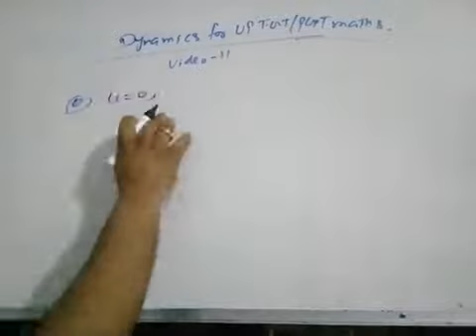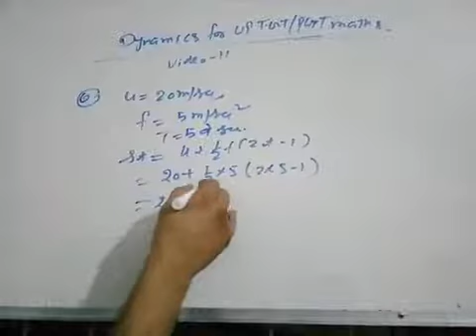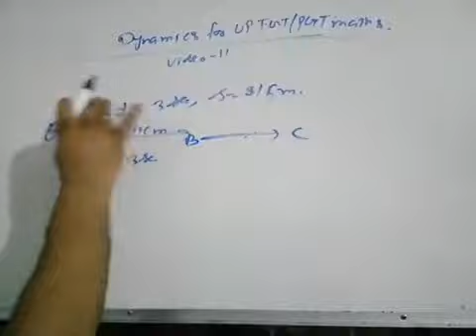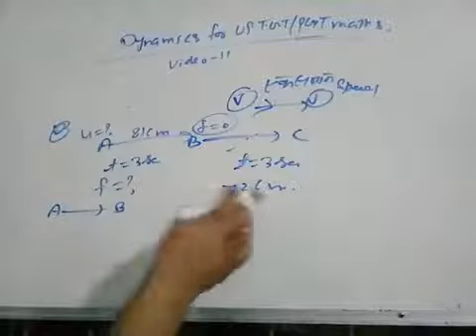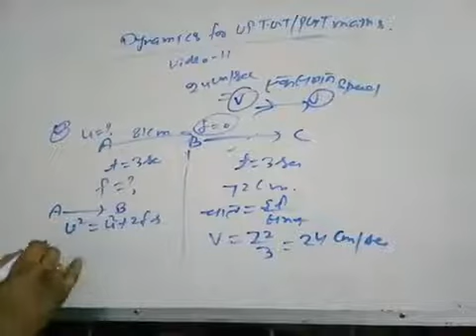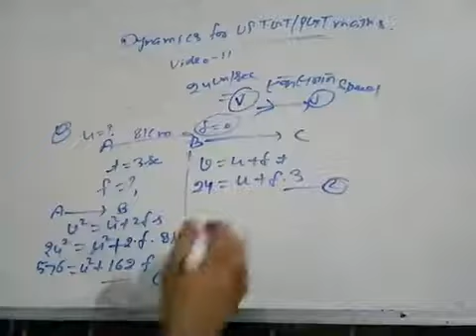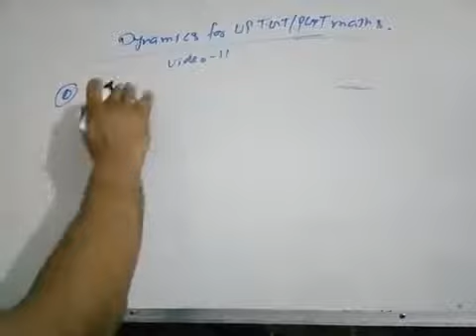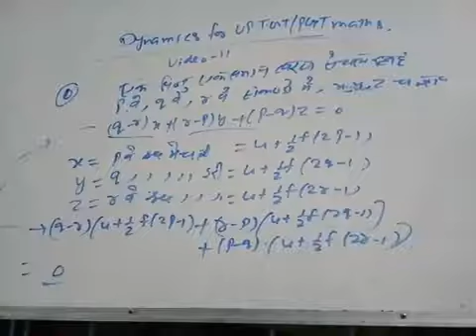Dynamics for up tgt/pgt maths video 11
Dynamics velocity and accelerstion